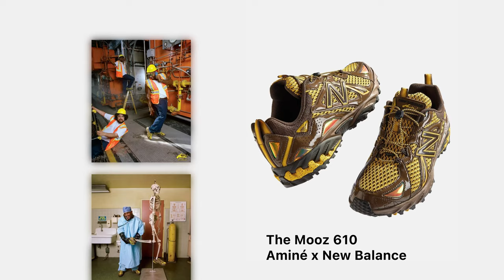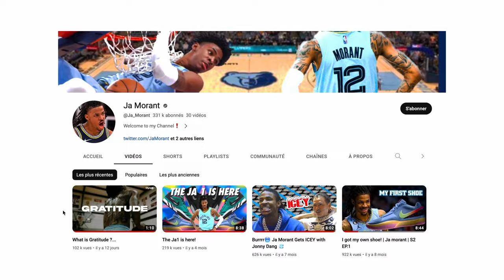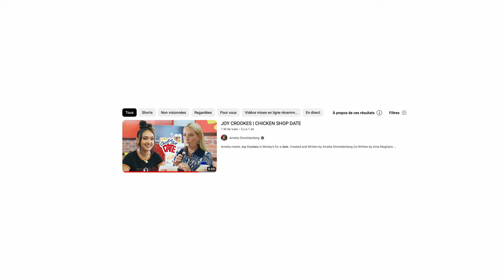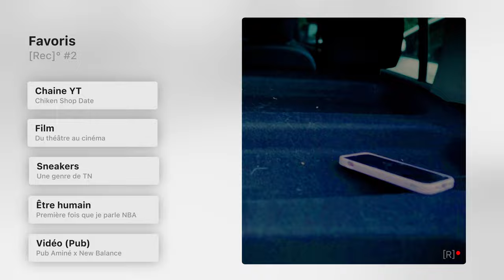[Rec]o #2 ➤ 📢 + 🎧 + ⏯️ + 🎬 + 👤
[Rec]o pour [Recommandations]. 5 minutes pour te parler de 5 choses que j'aime et que je consomme.

Chapitres

0:00 Introduction
0:18 📢 Vidéo pub
1:10 👤 Être humain
2:27 👟 Sneakers
2:57 ⏯️ Vidéo YT
3:51 🎬 Film